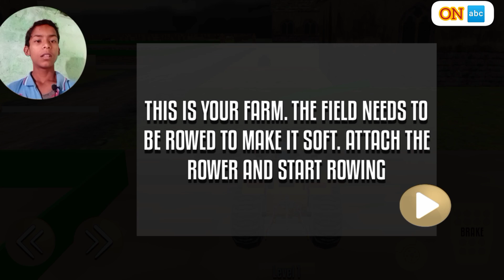Funny tractor 🚜 game play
your quire's

video game,
video games,
video game unboxing,
video game price,
वीडियो गेम,
वीडियो गेम्स,
वीडियो गेम दिखाइए,
वीडियो गेम डाउनलोड,
वीडियो गेम कार्टून,
वीडियो गेम बताइए,
वीडियो गेम की वीडियो,
video game video,
वीडियो गेम वीडियो गेम,
वीडियो गेम कैसे बनाते हैं,
वीडियो गेम बताओ,
वीडियो गेम कैसे बनाएं,
वीडियो गेम अच्छे-अच्छे,
video game a jaaye,
video game a,
video game a jao,
video game a ja,
video game a way out,
video game a dam koto,
अ गेम,
वीडियो गेम आ जाए,
वीडियो गेम इंस्टॉल,
वीडियो इंग्लिश गेम,
gaming video,
ई गेम्स,
video game u box,
उ अंटावा,
उ अंटावा वा,
उ अंटावा व,
video game au,
ए गेम,
video game ai,
video game ai tournament,
वीडियो ओपन गेम,
videogame o filme,
video game o clone,
video o game,
video o game naura,
ओ का गेम,
ओ वाला गेम,
वीडियो और गेम,
video game ao vivo,
video game hai,
video game of car,
video game of tv,
video game of thrones,
video game of free fire,
video game of minecraft,
video game of gta v,
video game of,
video game of spider-man,
video game of life,
video game of football,
ऑल गेम,
ऑल वीडियो गेम,
ऑल गेम गेम,
ऑल गेम्स,
वीडियो गेम कैसे खेलते हैं,
वीडियो गेम कैसा होता है,
वीडियो गेम कार,
वीडियो गेम कार वाला,
वीडियो गेम की,
वीडियो गेम कॉमेडी,
वीडियो गेम कार रेस,
वीडियो गेम क्रिकेट,
वीडियो गेम को,
वीडियो गेम खेलना है,
वीडियो गेम खेलने के लिए,
वीडियो गेम खिलौना,
वीडियो गेम खेलते हैं,
वीडियो गेम खिलाइए,
गेम खेलने वाला वीडियो देखिए,
वीडियो गेम खोलो,
वीडियो गेम खेलने वाला कार्टून,
वीडियो खोल गेम,
वीडियो खोज गेम,
वीडियो गेम गाड़ी वाला,
वीडियो गेम गाना,
वीडियो गेम ग्रैनी,
वीडियो गेम गुड़िया,
वीडियो में गेम गाड़ी,
वीडियो गेम घर पर कैसे बनाएं,
video game da,
video game da china,
video game da anita,
video game day,
video game day goanimate,
video game day at school,
video game day status,
video game day jurassic world,
video game day whatsapp status,
video game day 2022,
गेम लगाइए वीडियो,
वीडियो गेम चाचा भतीजा,
वीडियो गेम चलाने वाले,
वीडियो गेम चैलेंज,
वीडियो गेम चुटकुला,
वीडियो छक्का गेम,
गेम वीडियो चुटकुले,
गेम चलाएं वीडियो,
गेम वीडियो चालू,
वीडियो चाहिए गेम वाला,
वीडियो गेम जीटीए 5,
वीडियो गेम जेसीबी,
वीडियो गेम जो हम खेल सके,
वीडियो गेम जीप का,
वीडियो गेम जल्दी,
video game j,
वीडियो जी गेम,
video game z,
वीडियो गेम आ जा,
वीडियो गेम आ जाओ,
game video minecraft,
झ,
वीडियो गेम ट्रैक्टर,
वीडियो गेम टीवी वाला,
वीडियो गेम टीवी,
वीडियो गेम ट्रेन वाला,
वीडियो गेम टॉय,
वीडियो गेम ट्रक,
वीडियो गेम ट्रैक्टर की,
video game t.v,
गेम वीडियो टिक टॉक,
गेम वीडियो ट्रक वाला,
video game the movie,
video game the voice,
video game the forest,
video game the song,
video game the robot boy,
video game the movies,
video game the ninja,
video the game,
video game the quarry,
video game the last of us,
वीडियो गेम डीजे,
वीडियो गेम डाउनलोड करें,
वीडियो गेम डाउनलोड करना है,
वीडियो गेम डाउनलोड कैसे करें,
वीडियो गेम डाउनलोड कर दो,
वीडियो गेम डोरेमोन,
video game d,
वीडियो डायनासोर गेम,
वीडियो वाला गेम डाउनलोड,
डिफरेंस गेम,
game video hd mein,
game video hd song,
video game na,
video game na tv,
video game na parede,
video game na shopee,
video game na photo,
video game t pose,
video game t bag,
tn game video,
द बेस्ट गेम,
द रियल गेम,
वीडियो गेम नया वाला,
गेम वीडियो नाटक,
वीडियो न्यू गेम,
गेम वीडियो नहीं,
वीडियो गेम प्राइस,
वीडियो गेम प्ले,
वीडियो गेम पब्जी,
वीडियो गेम प्लीज,
वीडियो गेम पिक्चर,
वीडियो गेम पार्लर,
वीडियो गेम पीएसपी,
वीडियो गेम प्लेयर,
p name video,
गेम वीडियो पर दिखाइए,
वीडियो गेम फ्री फायर,
वीडियो गेम फिल्म,
वीडियो गेम फोन,
वीडियो गेम फ्री,
वीडियो गेम फोटो,
वीडियो गेम फ्लिपकार्ट,
वीडियो गेम फाइट,
वीडियो फाइटिंग गेम,
वीडियो फॉर गेम,
वीडियो फाइट गेम कैसे डाउनलोड करें,
वीडियो गेम बच्चों का,
वीडियो गेम बस,
वीडियो गेम बस वाला,
वीडियो गेम बनाने का तरीका,
वीडियो गेम बनाना सिखाइए,
वीडियो गेम बनाना सिखाएं,
वीडियो गेम बाइक,
वीडियो गेम बता दो,
वीडियो गेम बंदूक वाला,
गेम भेजो वीडियो,
भूत वाला गेम वीडियो,
वीडियो गेम भूत,
वीडियो गेम भीम,
गेम वीडियो भूत वाला,
वीडियो भाई गेम,
video game bhai,
वीडियो मे गेम भेजो,
वीडियो का गेम भेजिए,
वीडियो गेम मोबाइल,
वीडियो गेम मारियो,
वीडियो गेम मूवी,
वीडियो गेम में,
वीडियो गेम मैच,
वीडियो गेम में फ्री फायर कैसे खेले,
वीडियो गेम मोटरसाइकिल,
वीडियो गेम मोगली,
वीडियो गेम मशीन